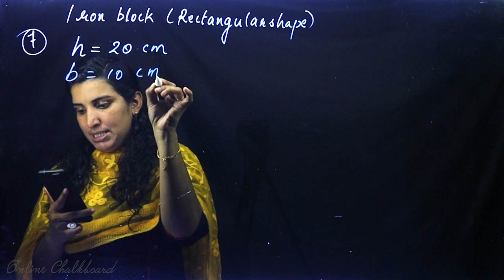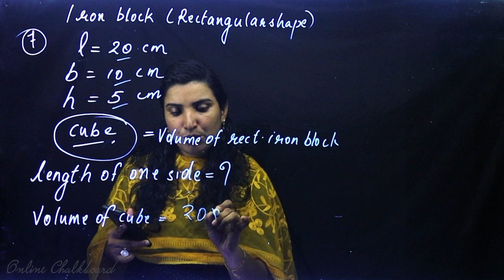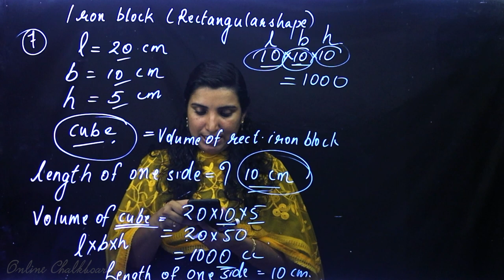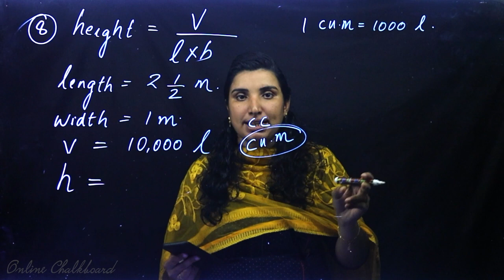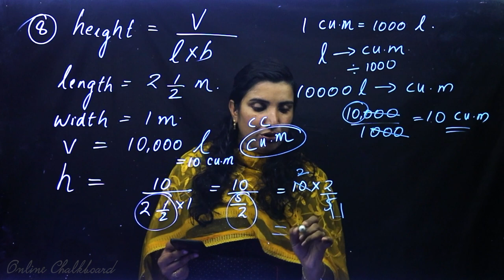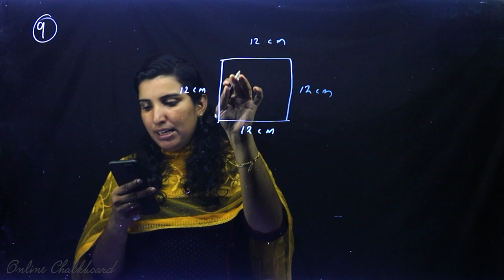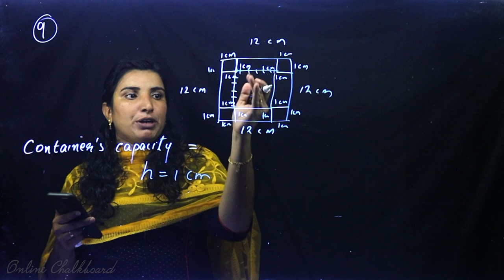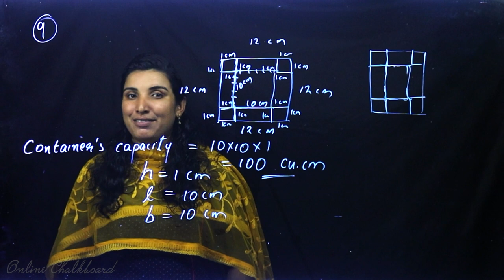Class 6 | MATHS | Chapter 4 - VOLUME - Part 8 | SCERT | Kite Victers | AIMY MATHEW Online Chalkboard